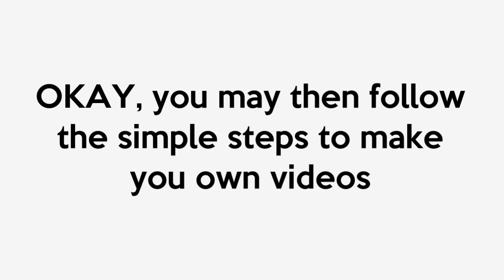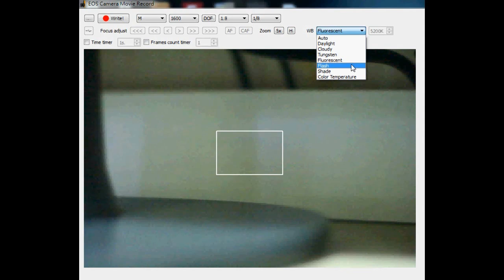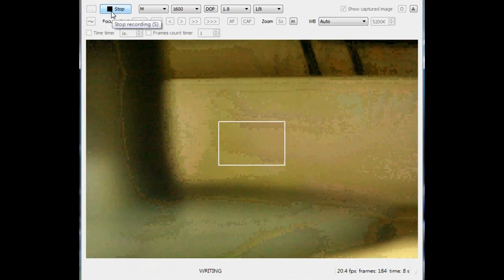EOS Camera Movie Record Tutorial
If your Canon DSLR does not have video recording feature, but you still want to make one, you can follow the video to do it.
Different camera have different video resolution, you may check it in the website.